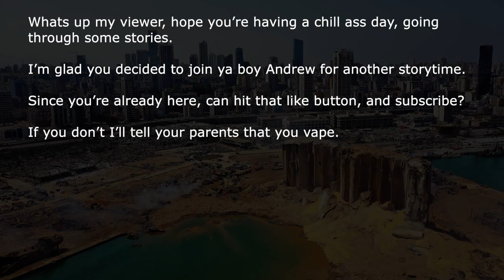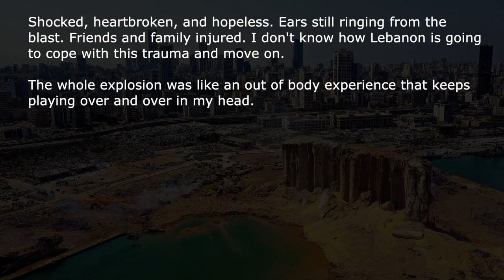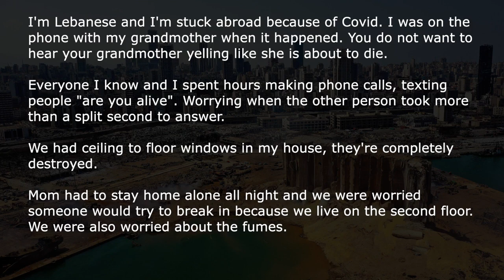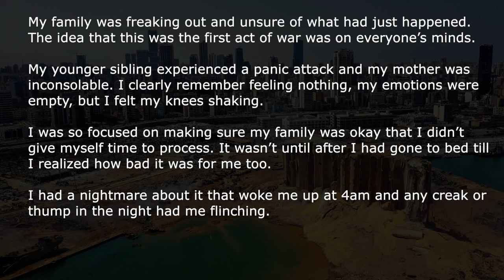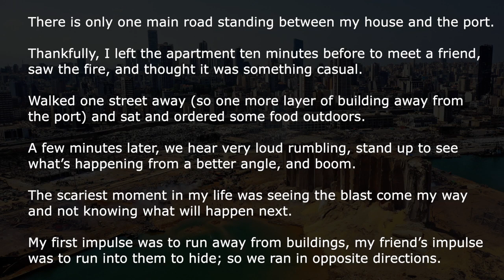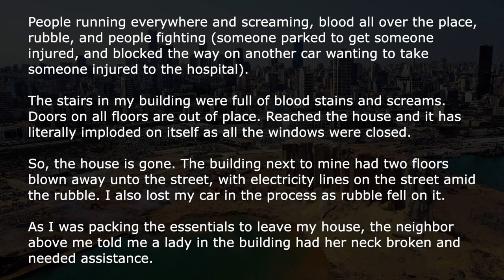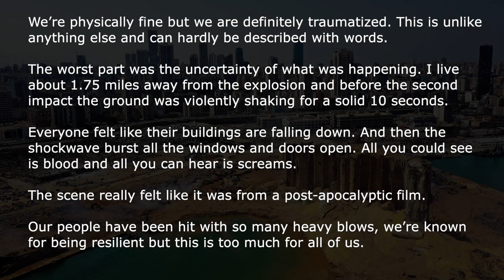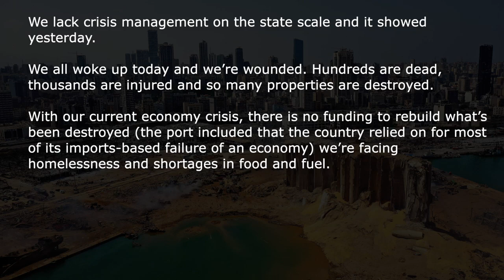What Survivors Of Beirut Are Suffering Through Now | NSFW Reddit Stories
Survivors of Beirut share with you what they went through, what they're going through right now, and how they're suffering.